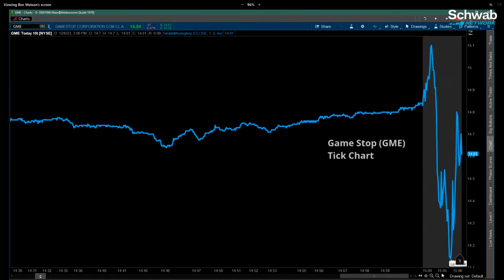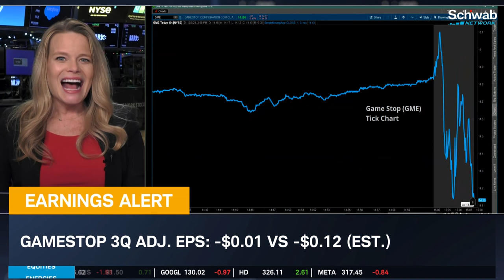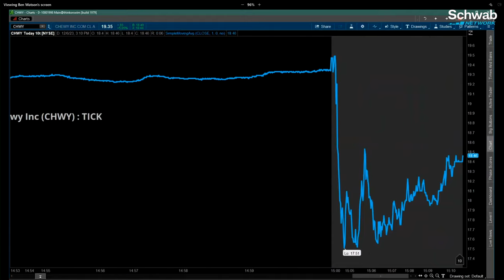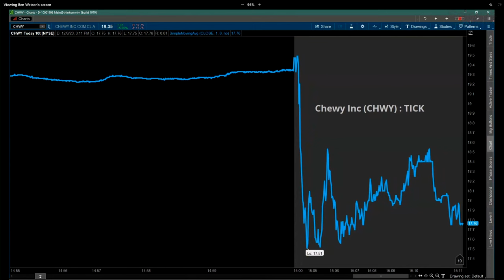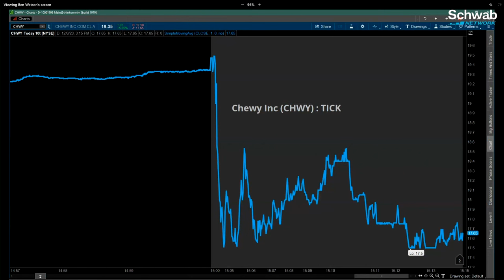GameStop (GME) & Chewy (CHWY) Stocks Fall After Earnings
GameStop (GME) and Chewy’s (CHWY) earnings were recently released. GME’s 3Q adjusted EPS came in at -$0.01 versus an estimated -$0.12 and revenue came in at $1.08B versus an estimated $1.16B. CHWY’s 3Q adjusted EPS came in at $0.15 versus an estimated $0.09 and its revenue came in at $2.74B versus an estimated $2.75B. The CHWY CEO stated that “Chewy continues to gain market share.” Caroline Woods and Kevin Green discuss these earnings. Tune in to find out more about the stock market today.